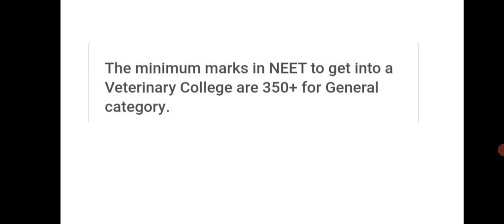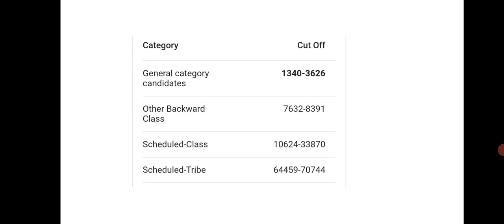How many marks are required for veterinary in Neet 2021|Veterinary Sciences| neet Cutt off